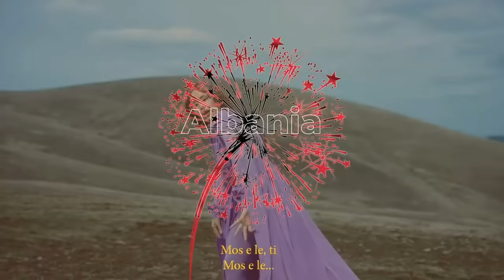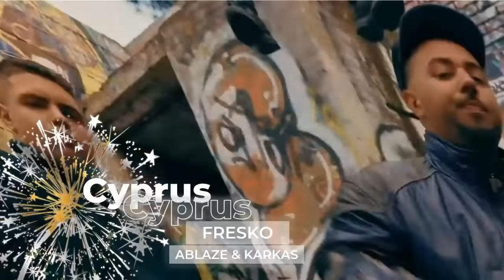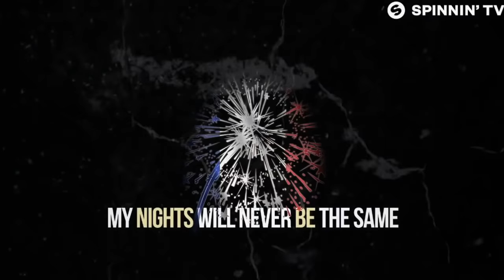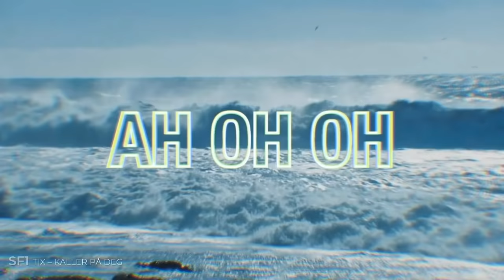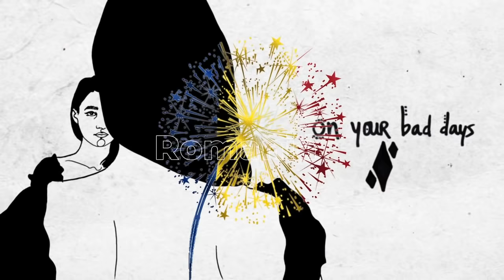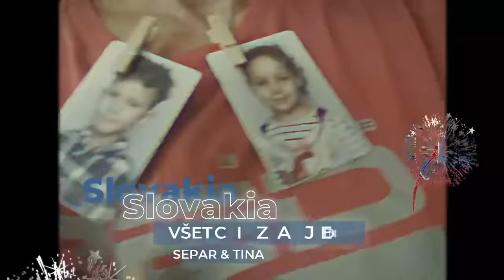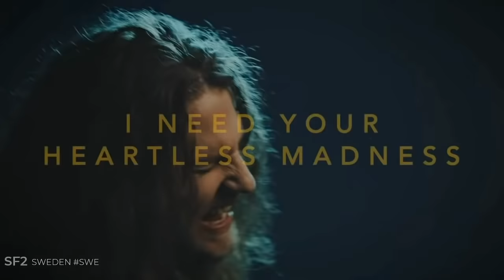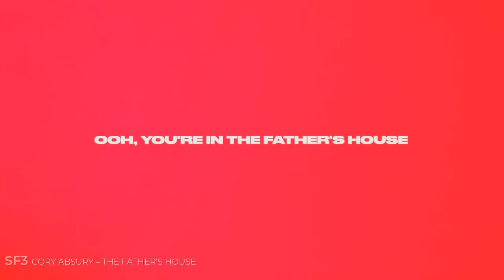Skrót wszystkich utworów | Chuckvision Song Contest 2020 | RECAP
Ukraina, Chorwacja i Dania przyciemnione z uwagi na prawa autorskie, Włochy i Maroko z nakładką także z uwagi na prawa autorskie.

Piosenka w tle: Jonas Schmidt - Dreamland